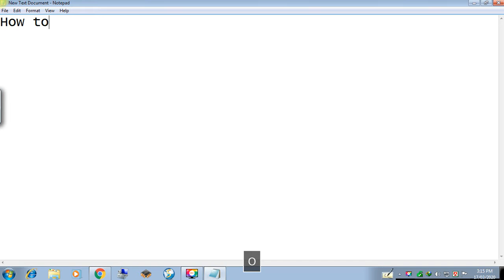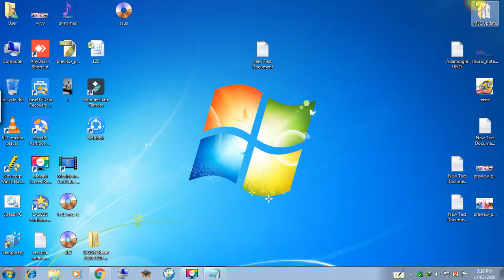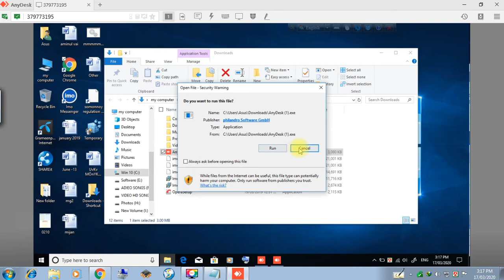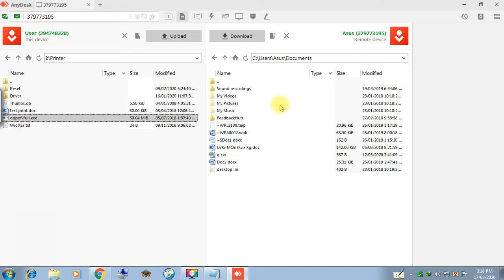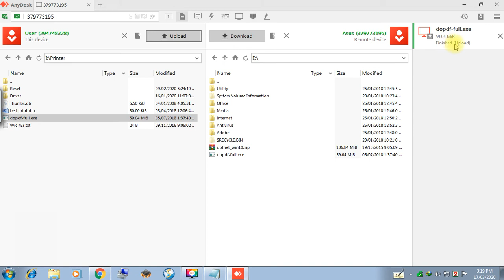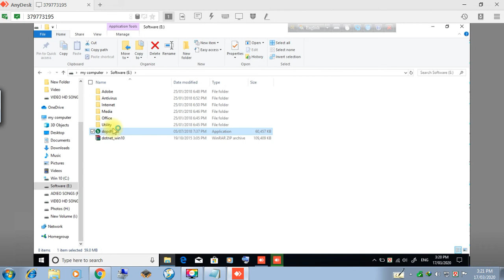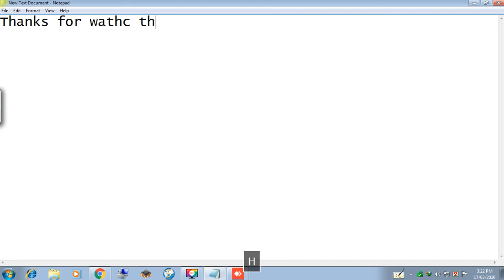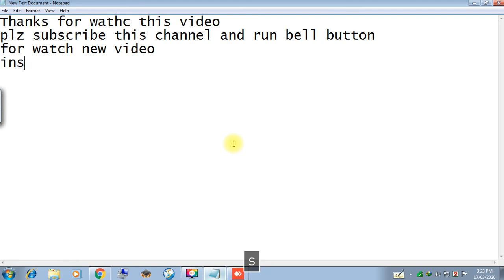Remote pc file copy and install by lbpc solution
How to copy file and install current pc to another pc remotely
my website for download software: